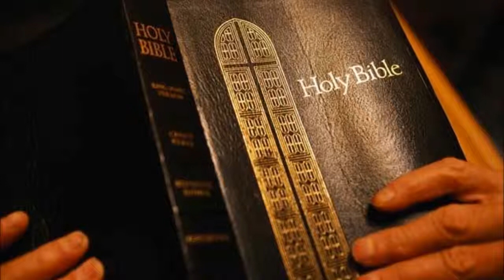Daniel King James Bible Non-Dramatized